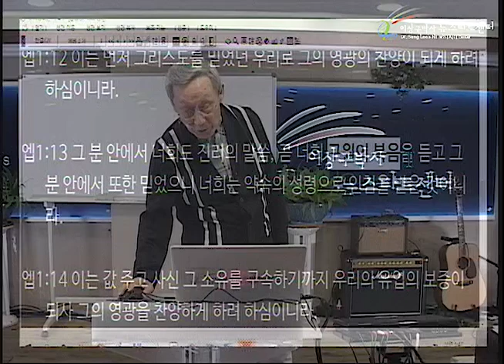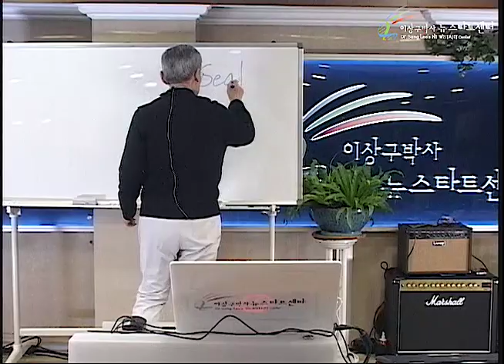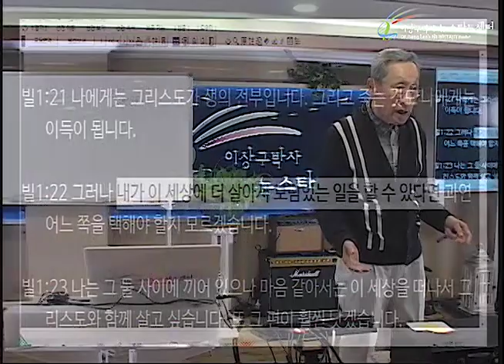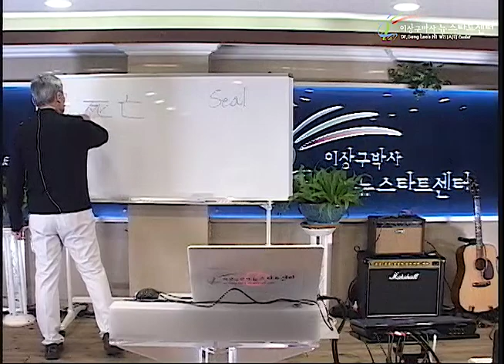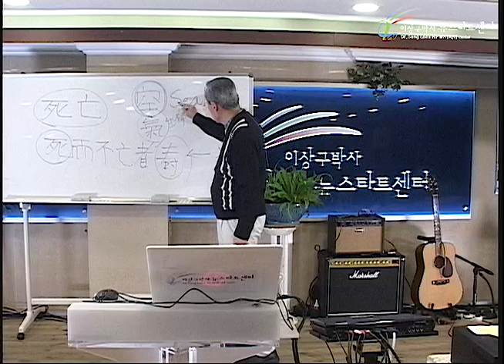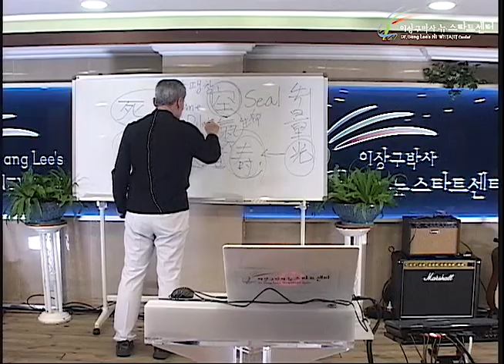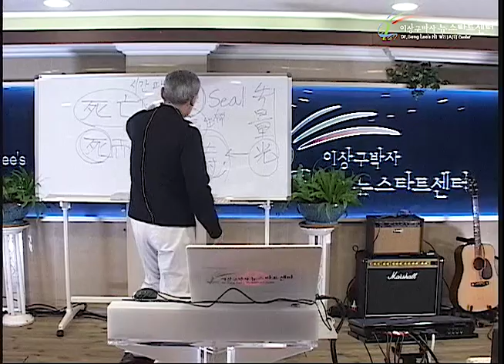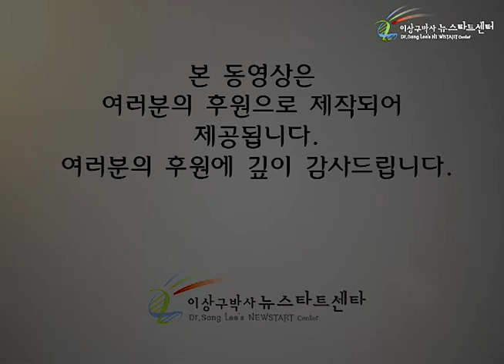H247 13 죽고 싶지 않은 적군을 죽이라고